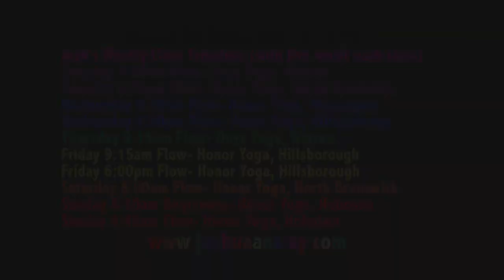#98 Joshua Ansley: I Am I; Subtlety?...